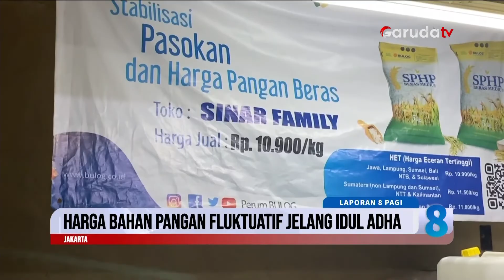Jelang Hari raya Idul Adha, Harga Bahan Pokok di Pasar Masih 'Bergejolak'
Menjelang Hari Raya Iduladha 1445 Hijriah, sejumlah bahan pangan seperti beras, bawang merah, dan bawang putih terpantau belum stabil. Hal ini diungkapkan oleh para pedagang di Pasar Kramat Jati, Jakarta Timur.